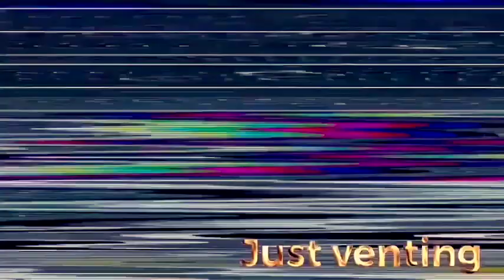One Piece - 1034 Review!! Sanji KILLIN IT!